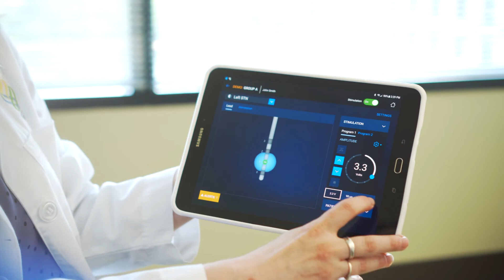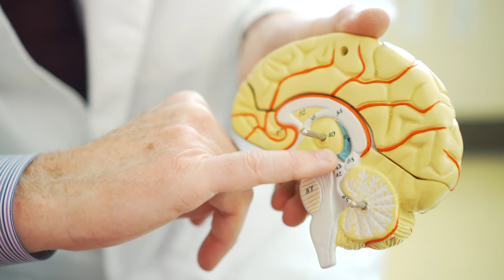Deep Brain Stimulation at OHSU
Dr. Delaram Safarpour and Dr. Kim Burchiel discuss candidates for and benefits of Deep Brain Stimulation (DBS).